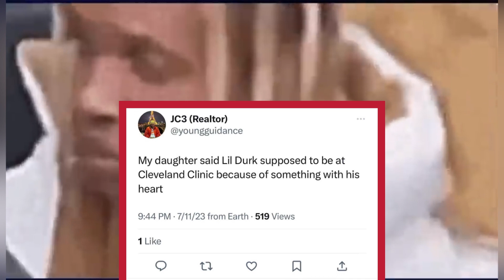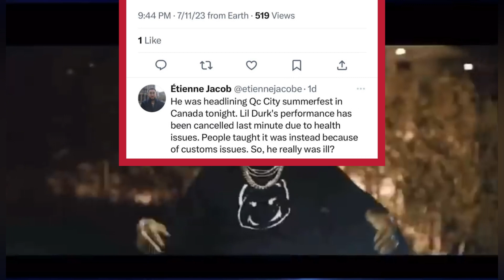Lil Durk Hospitalized & In Bad Condition From HEART Issue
Lil Durk Has Been Hospitalized Due To Him Having A Heart Issue.